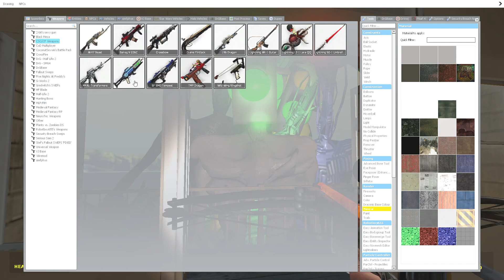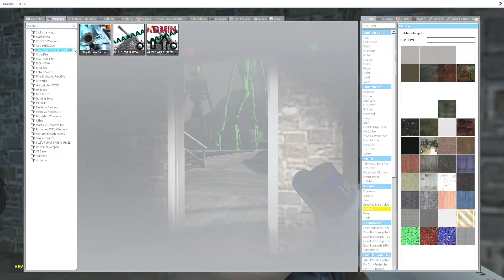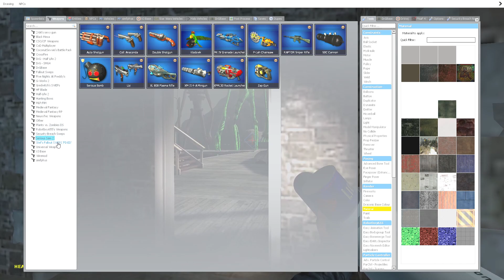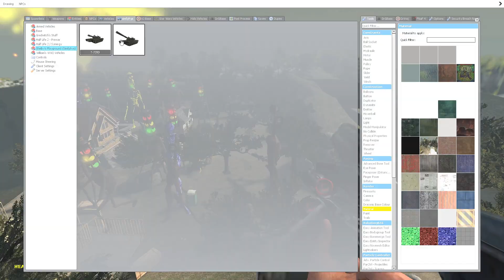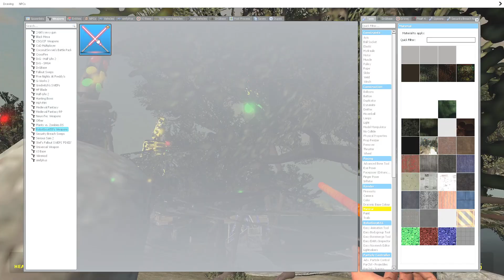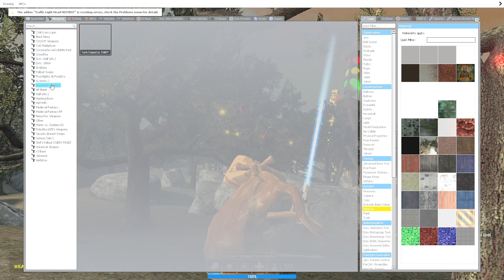Camera Ghi Hình Quỷ Đầu Loa Xuất Hiện Thử Thách Tiêu Diệt SCP 6789 Siren Head Part 214